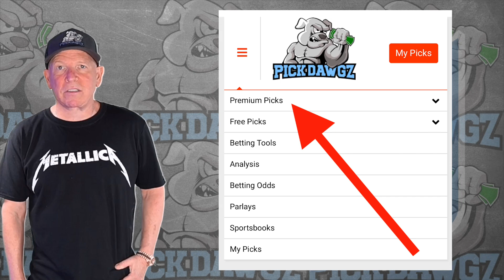Free NFL Parlay For Today Sunday 12/10/23 NFL Pick & Prediction NFL Betting Tips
An NFL Parlay for Sunday... Get Mitch's NFL Pick and Prediction for this game.